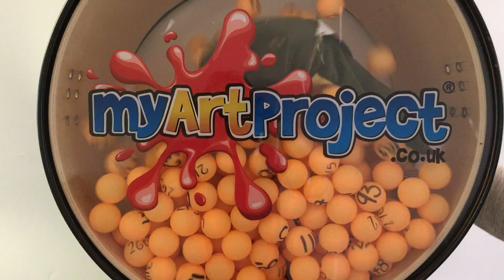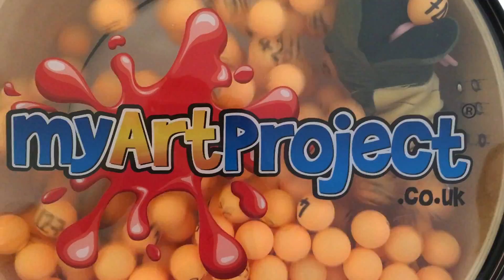OUR FINAL DRAW OF THE YEAR!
Congratulations and Merry Christmas to Pheasey Park Farm Childrens Centre! You've won our £100 draw for September 2016!